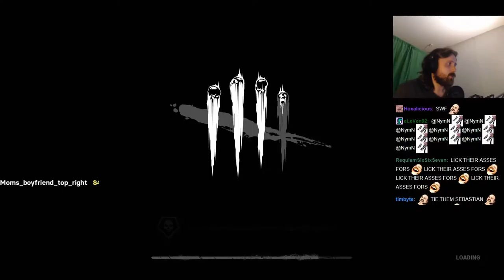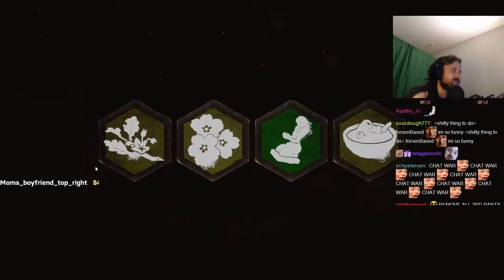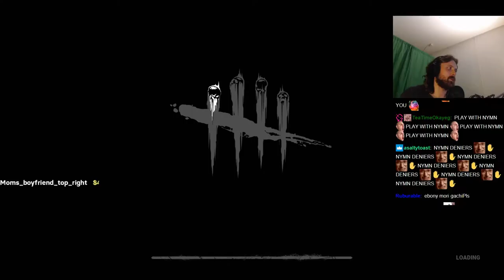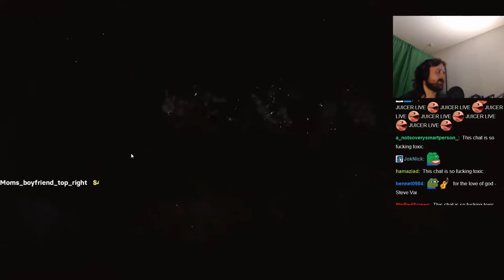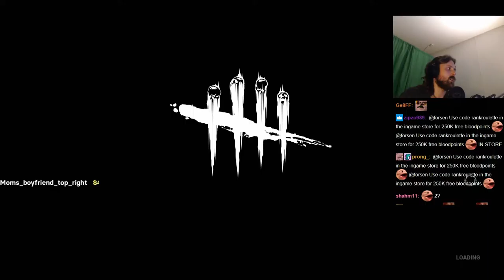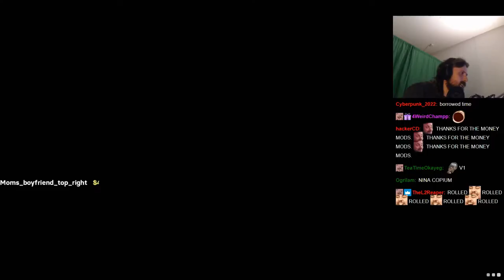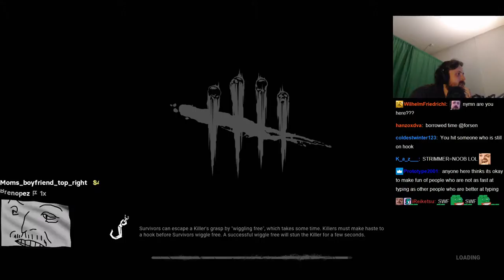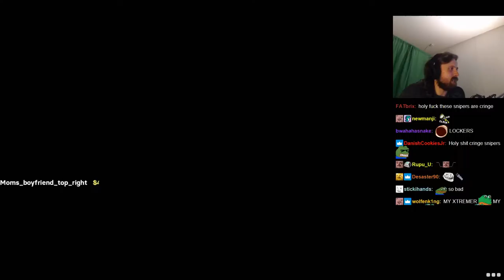FORSEN PLAYS DEAD BY DAYLIGHT with Stream Snipers! - Part 2 (with Chat)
Stream Duration: 5:54:31

General
Format : MPEG-4
Format profile : Base Media
Codec ID : isom (isom/iso2/avc1/mp41)
File size : 15.3 GiB
Duration : 5 h 54 min
Overall bit rate mode : Variable
Overall bit rate : 6 179 kb/s
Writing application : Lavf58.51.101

ID : 1
Format : AVC
Format/Info : Advanced Video Codec
Format profile : High@L4.2
Format settings : CABAC / 4 Ref Frames
Format settings, CABAC : Yes
Format settings, GOP : M=3, N=120
Codec ID : avc1
Codec ID/Info : Advanced Video Coding
Source duration : 5 h 54 min
Bit rate mode : Constant
Bit rate : 6 000 kb/s
Width : 1 920 pixels
Height : 1 080 pixels
Bit depth : 8 bits
Scan type : Progressive
Bits/(Pixel*Frame) : 0.048
Stream size : 14.9 GiB (97%)
Source stream size : 14.9 GiB (97%)
Color range : Full
Color primaries : BT.709
Transfer characteristics : BT.709
Matrix coefficients : BT.709
mdhd_Duration : 21270168
Codec configuration box : avcC

Audio
ID : 2
Format : AAC LC
Format/Info : Advanced Audio Codec Low Complexity
Codec ID : mp4a-40-2
Bit rate mode : Variable
Bit rate : 161 kb/s
Maximum bit rate : 164 kb/s
Channel(s) : 2 channels
Channel layout : L R
Sampling rate : 48.0 kHz
Frame rate : 46.875 FPS (1024 SPF)
Compression mode : Lossy
Stream size : 407 MiB (3%)
Default : Yes
Alternate group : 1